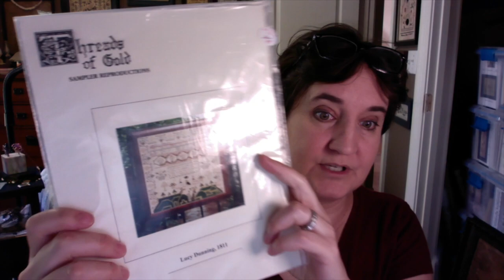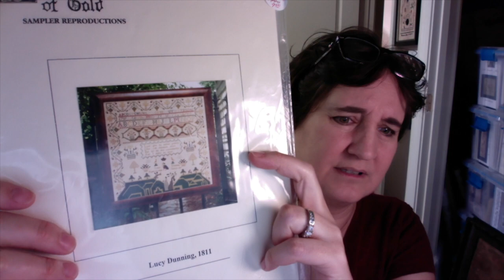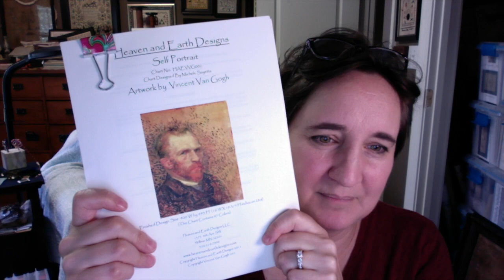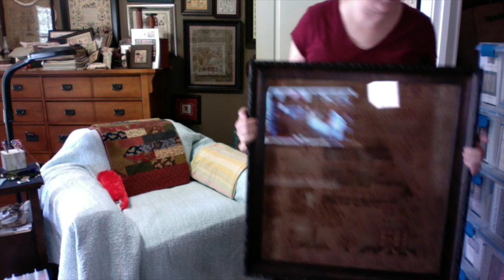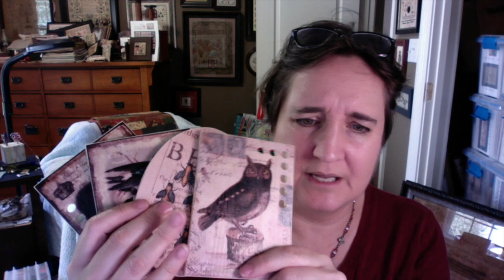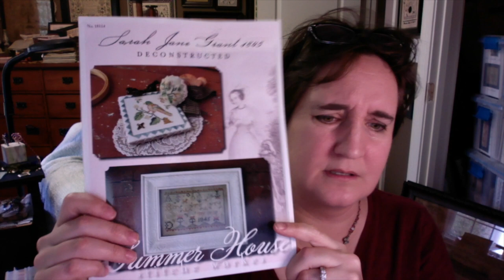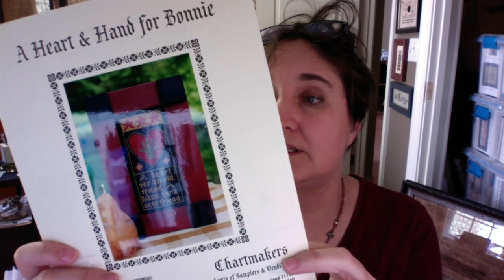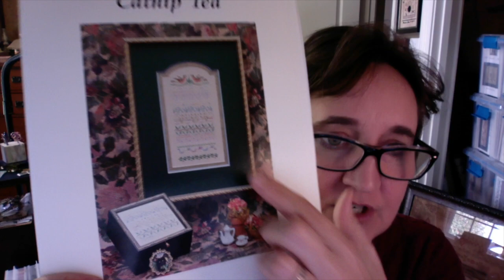StitchyTube 29: Midwest Stitchers Retreat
I had a great time in Minneapolis with 73 other lovely ladies and one fantastic gentleman. But now I'm home, and home is where the heart is.